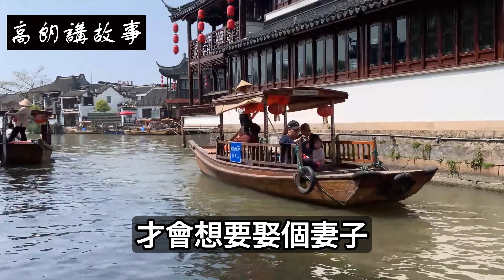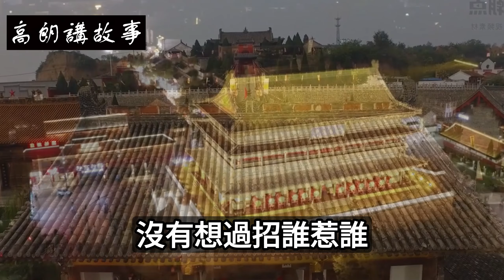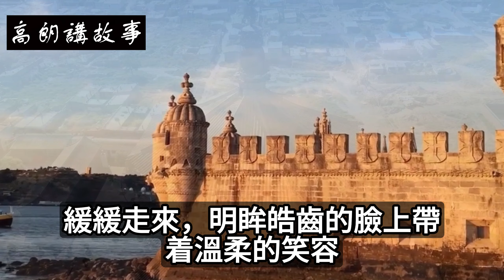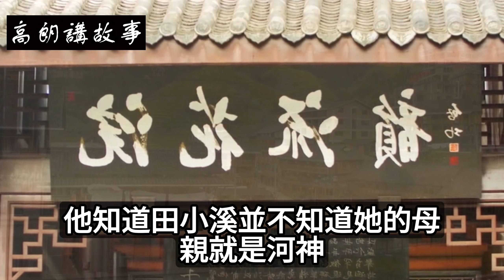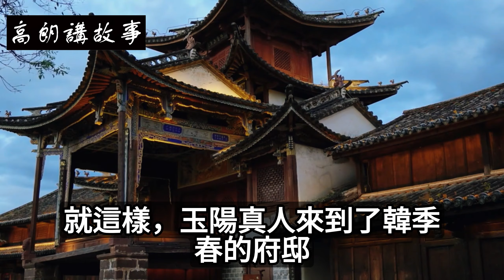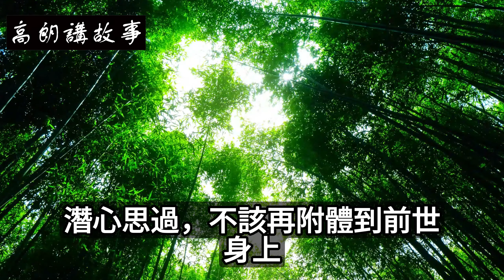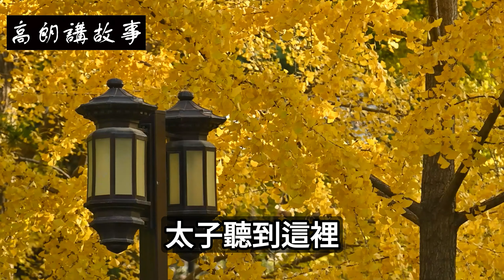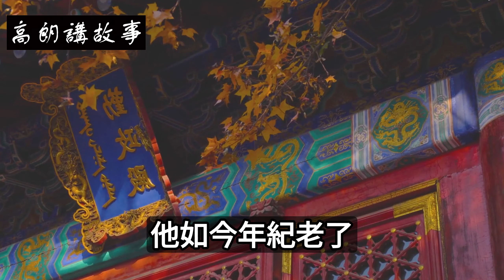民間故事：男子跳河救人，卻被河神帶到河底，河神竟要求：讓我做你女兒的媽媽｜高朗講故事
民間故事：男子跳河救人，卻被河神帶到河底，河神竟要求：讓我做你女兒的媽媽
栓子是江西人，家住門頭村，家境不錯，父母也是中年得子，對他十分寵愛。或許是父母的緣故，也或許是從小吃的不錯，栓子長得人高馬大的。
只是，栓子從小就是村裡的孩子王，雖然長得人高馬大，卻是遊手好閒，長大后，更是不務正業，不是上山摘果，便是下河摸魚，整日里吆五喝六的，將父母氣的不輕，將他趕到了村東頭的破屋居住。
這一年，栓子已經二十七歲了，同齡人的孩子都會打醬油了，栓子依舊是光棍一個，他要力氣有力氣，要相貌有相貌，只可惜，弔兒郎當的名聲早已傳出，他自己雖着急，卻沒有姑娘願意嫁給他。